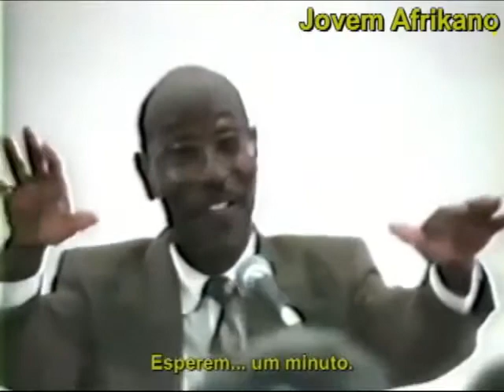Dr Naim Akbar:Vocês são um milagre, Cada um de nós é um milagre